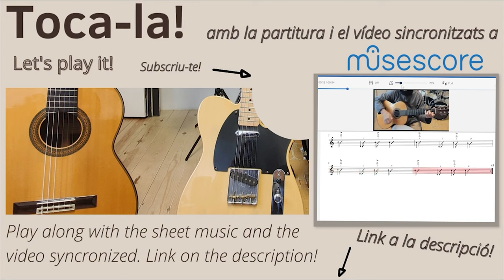L'Oro di Napoli (bulerías) by Marc Teclas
Aquesta buleria és una composició inspirada en la música que recordo d'una nit en un bar de Nova York que es deia l'Oro di Napoli. Alla hi sonava una música semblant a aquesta que em va inspirar.

Espero que t’agradi. Pots tocar també seguint la partitura i tablatura mentre veus el vídeo sincronitzat clicant al següent enllaç:

Fes un cop d’ull al meu canal de Youtube Toca-la! on trobaràs tutorials, covers i arranjaments de diferents estils musicals organitzats en llistes de reproducció i d’altres vídeos per aprendre música tocant la guitarra. T’explicaré com funciona la música per tal que puguis tocar-les totes. També aprendrem a improvisar i com treure el millor so d’aquest gran instrument.

Finalment també tens el meu canal de Musescore on trobaràs més arranjaments molts amb vídeos sincronitzats per tal que puguis tocar seguint la partitura i el vídeo.

This bulería is an adaptation of some tune I once heared in a bar in New York long ago now I just can remmember the name of the place. I hope you liked it. If you want you can play along with the sheet music synchronized while you see this video by clicking on the following link:

You can also check my youtube channel where you’ll find guitar covers, tutorials, lessons and arrangements of different styles and videos related to the guitar and different music styles.

Toca-la! (Youtube chanel)

Finally you can check my chanel  in Musescore where you'll find more of my arrangements with syncronized videos so you can follow both me and the sheet music.